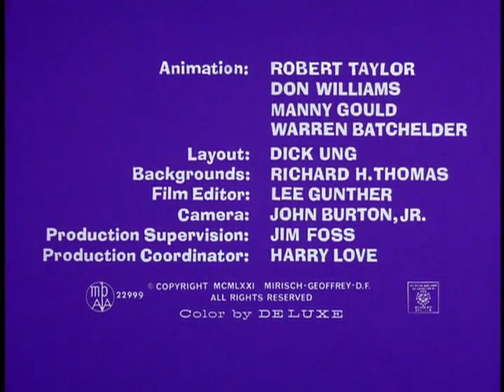The Pink Panther 067 The Pink Flea Sep 15, 1971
The Pink Panther Cartoon Collection.
پلنگ صورتی